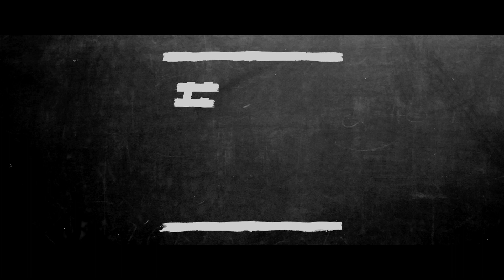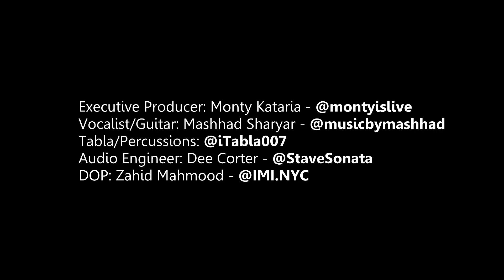Gerua - LIVE Acoustic & Tabla version - Mashhad x iTabla007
a LIVE rendition of the super-hit Bollywood song Gerua from the 2015 film Dilwale starring Shah Rukh Khan, Kajol, Varun Dhawan & Kriti Sanon.

Executive Producer: Monty Kataria (@montyislive)
Vocalist/Guitar: Mashhad Sharyar (@musicbymashhad)
Tabla: Sanjoy Karmakar (@itabla007)
Audio Engineer: Dee Corter (stavesonata)
DOP: Zahid Mahmood (@imi.nyc)

Original Credits are as follows:

Song Name – Gerua
Movie - Dilwale
Director – Rohit Shetty
Studio – Red Chillies Entertainments & Rohit Shetty Productions

Music Producers – Dj Phukan, Sunny M.R.
Music Arrangement & Programming – Arijit Singh, Prasad Sashte, Nikhil Paul George
Mix & Master – EricPillai@futuresoundofbombay